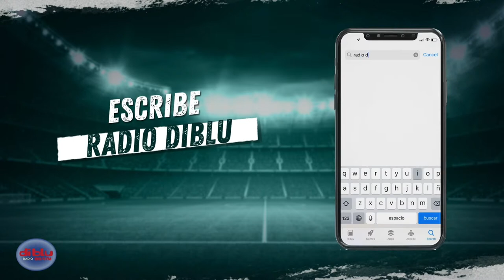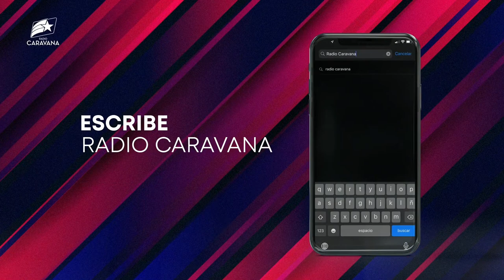TIEMPO EXTRA - DREER: ‘’ALMADA Y ALFARO TIENEN LA MISMA IDENTIDAD FUTBOLÍSTICA ‘’